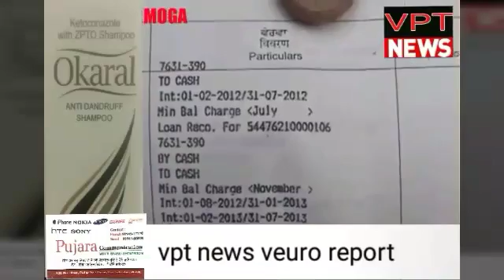लुटेरो ने किसान से लुटे आठ लाख पचास हजार रूपये पुलिस पहुंची मोके पर और छान बीन की शुरू